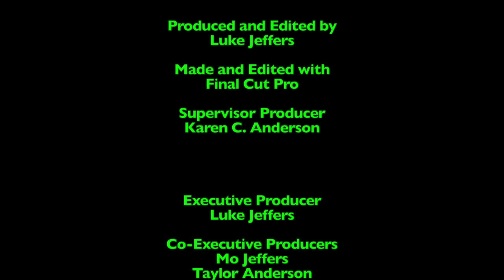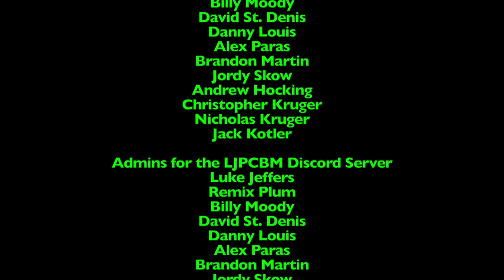Ripley's Believe it or Not! - Episode 790 - Trick Shot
This episode was originally made, filmed, edited, and recorded on October 24th, 2023 using Final Cut Pro!